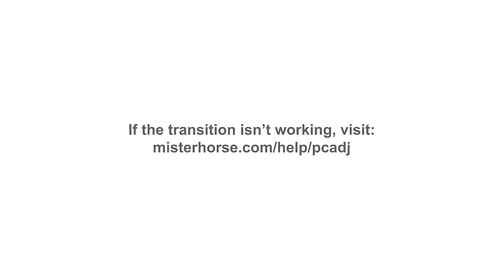Baby Escapes EVIL DOCTOR FAMILY!